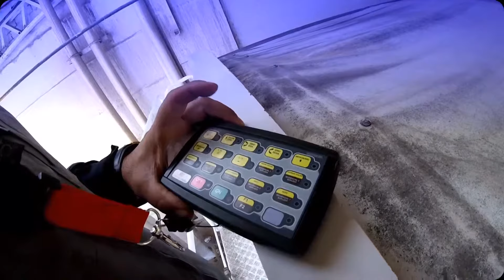ᴴᴰ[60FPS] ● DEMO(2ºparte) de Toldo Automático cuba pienso ● [1080p]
Breve demostración de apertura y cierre con mando a distáncia, de toldo automático en una cuba para piensos a granel de Carrocerias Vic.